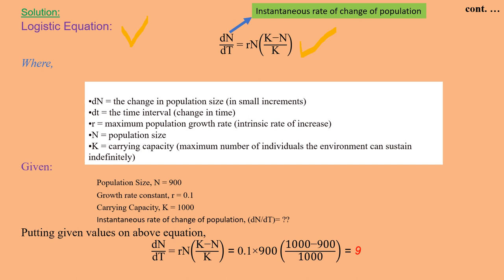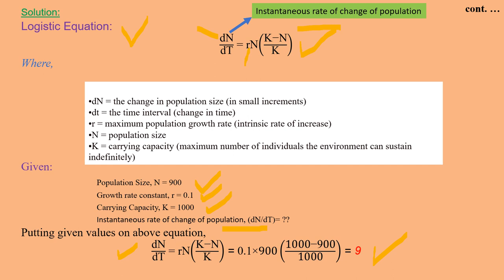Part 2 Ecology Numerical Environmental Science NTA UGC NET CSIR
In an ecosystem following logistic growth model initial population was 900 with growth rate constant of 0.1. If the carrying capacity of the ecosystem is 1000, what is the instantaneous rate of change of population?                                          [UGC NET- July’2016]